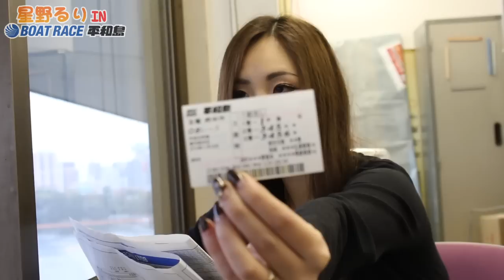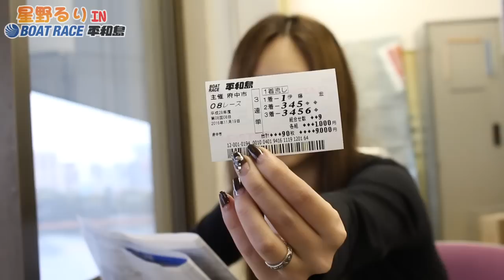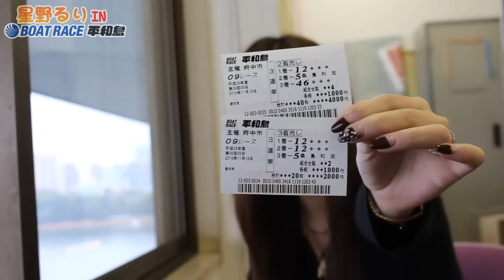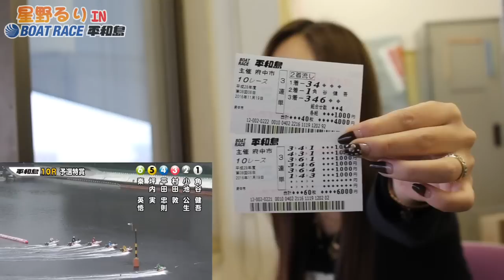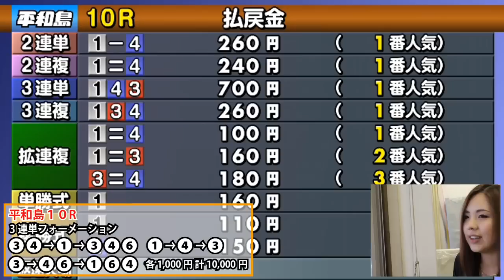星野るり平和島ボートレースへ出撃！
平和島ボートレースで行われたイベントに参加後、ボートレースをしました！
プロでも敬遠する難しい平和島ボートレース。
星野るりは勝つことができたのか！？

ブログURL
勝負レースの買い目公開中